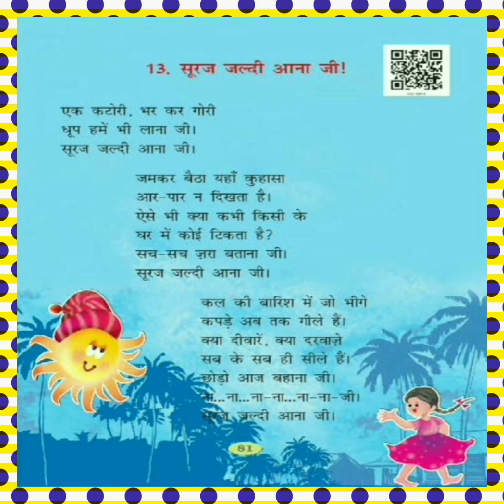class 2 Suraj jaldi aana ji! सूरज जल्दी आना जी!class 2 NCERT Rimjhim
Suraj jaldi aana ji!
सूरज जल्दी आना जी!
class 2 NCERT Rimjhim
Hindi kavitayen
Hindi poems for kids
NCERT poems
poem of Sun
How to sing poems in hindi
Hindi Poem
कक्षा 2 की कविताएं
Government schools poems